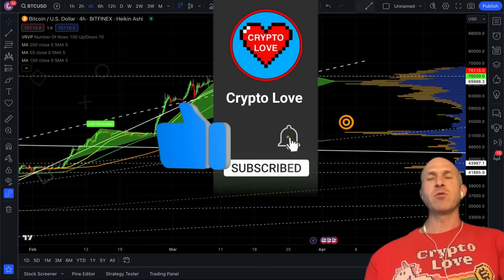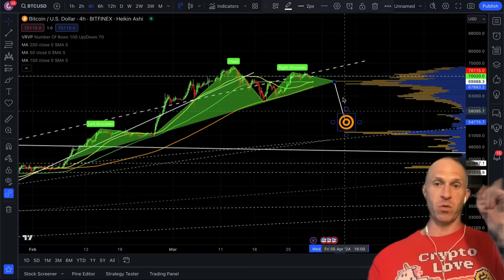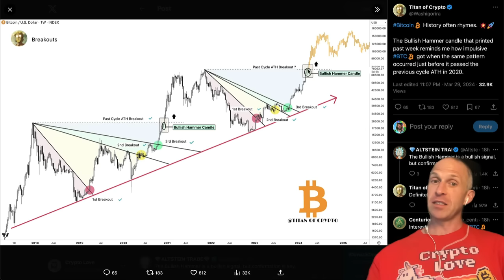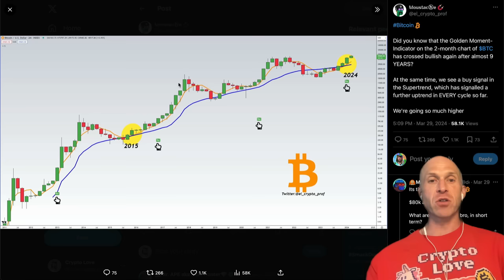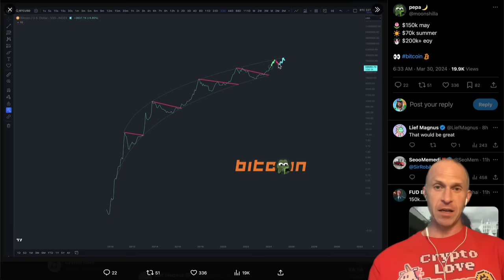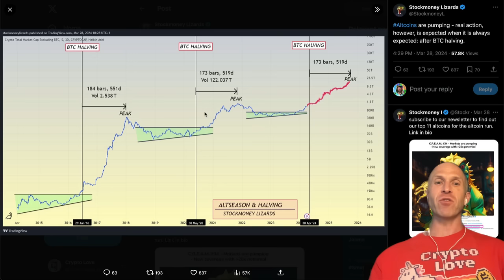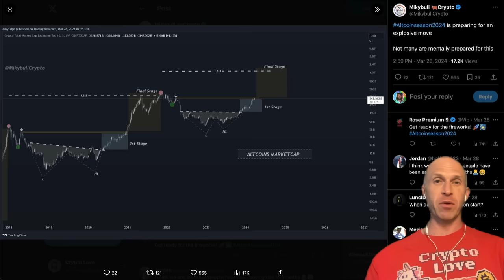BITCOIN!!!!!! DO NOT MISS THIS!!!!! [99% will lose..]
BITCOIN & DOGECOIN! HUGE WARNING!💥 BITCOIN TO $970'00 😱 WATCH OUT! EMERGENCY! HUUUGE BITCOIN SHORT SQUEEZE! 🛑 LEAKED: Whales are ! [very urgent] BITCOIN: HUGE WARNING! [watch fast..]